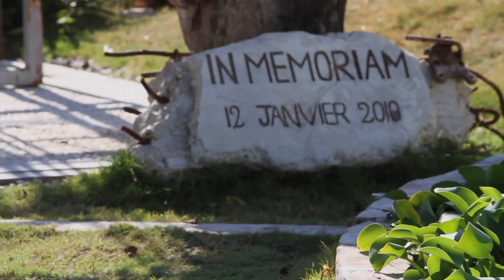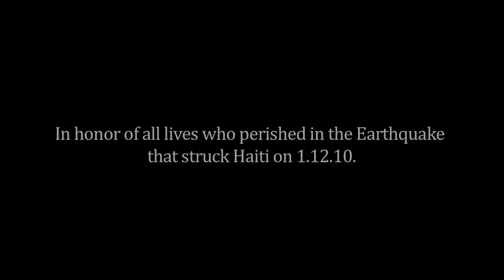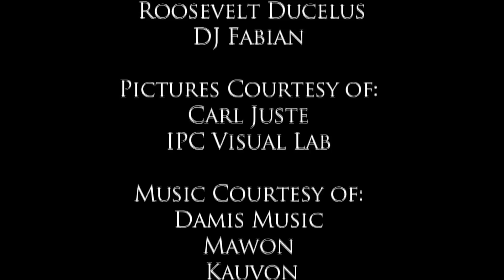Outtakes of the award winning documentary "La Belle Vie: The Good Life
With over 60 hours of footage, check out the outtakes from the award winning documentary "La Belle Vie: The Good Life"  with reflections of voices that reflect on the Earthquake and that Haiti continues to LIVE ON.